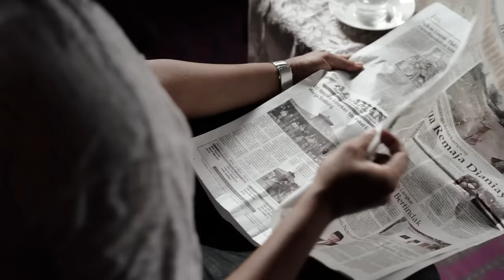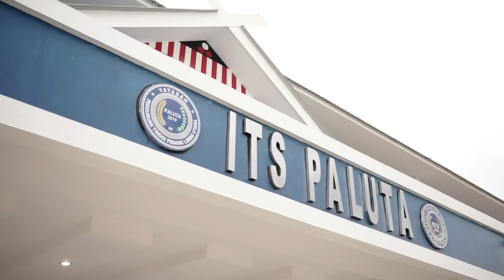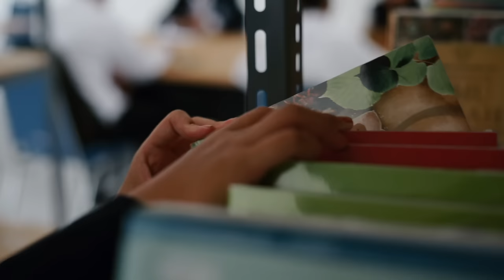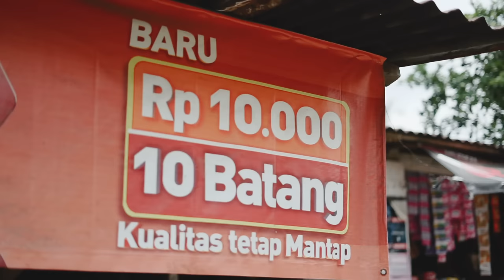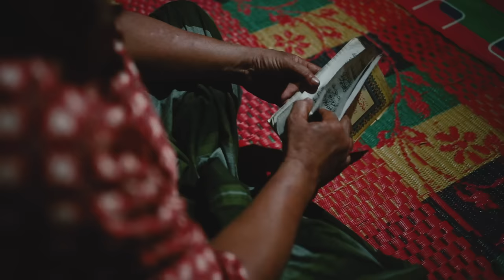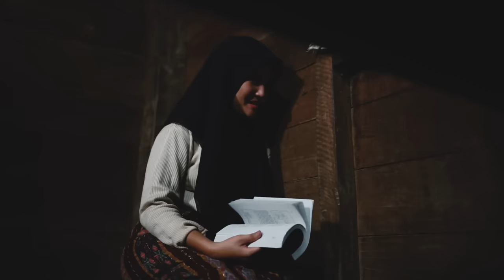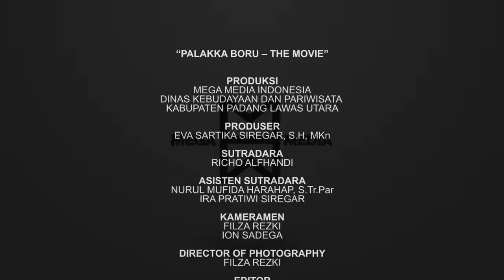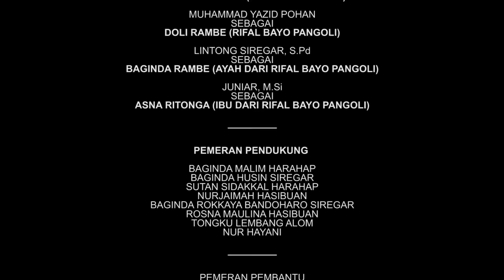Film Palakka Boru, Disbudpar Paluta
Indonesia adalah negara yang kaya, baik dari segi sumber daya alam maupun keberagamannya. Ada beberapa bentuk keberagaman di Indonesia, mulai dari keberagaman suku, keberagaman agama, keberagaman ras, dan juga keberagaman anggota golongan.

Indonesia juga merupakan negara kepulauan, dari geografis yang berbeda-beda tersebut, Indonesia memiliki banyak sekali suku. Suku bangsa atau yang disebut juga etnik dapat diartikan sebagai pengelompokan atau penggolongan orang-orang yang memiliki satu keturunan.

Selain itu, kelompok suku bangsa ditandai dengan adanya kesamaan budaya, bahasa, agama, perilaku atau ciri-ciri biologis yang dimiliki. Setiap suku bangsa mempunyai ciri atau karakter tersendiri, baik dalam aspek sosial maupun budaya.

Salah satunya Kabupaten Padang Lawas Utara, yang mana Kabupaten Padang Lawas Utara juga memiliki banyak keragaman adat istiadat, tradisi, dan budaya.

Oleh karena itu, Dinas Kebudayaan dan Pariwisata Kabupaten Padang Lawas Utara, berinisiatif memproduksi sebuah film bertema budaya, film ini mengisahkan adat istiadat pernikahan di Kabupaten Padang Lawas Utara dengan judul "Palakka Boru".

Film digarap bersama Mega Media Indonesia untuk melestarikan budaya daerah Kabupaten Padang Lawas Utara, karena budaya adalah ciri khas bangsa yang tidak boleh terlupakan, tidak boleh tertelan zaman, meski zaman sudah berganti tetapi budaya tidak boleh mati.

Kamu tidak hanya dapat menikmati cerita filmnya saja, tapi juga bisa belajar budaya di masyarakat Kabupaten Padang Lawas Utara.